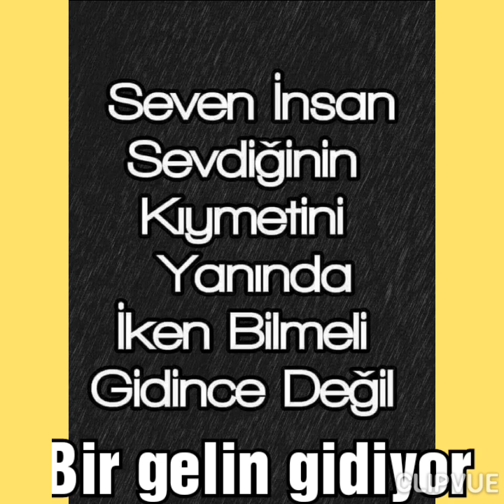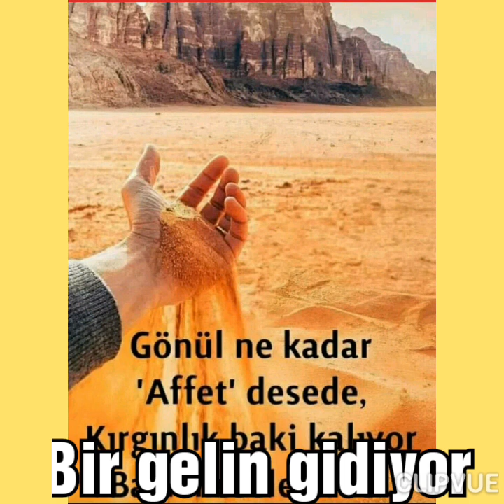Ümit besen Bir gelin gidiyor şiirli